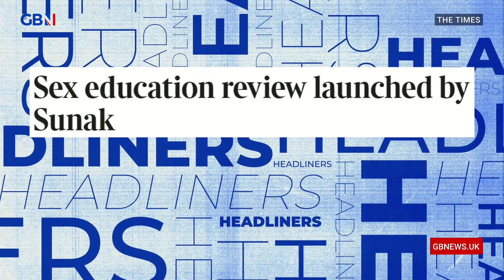Sex education review launched by Sunak 🗞